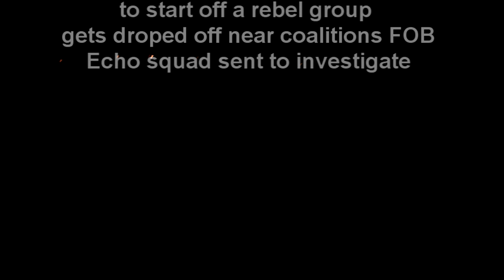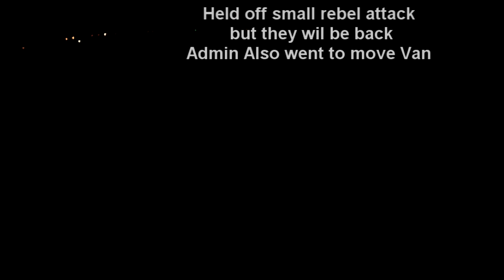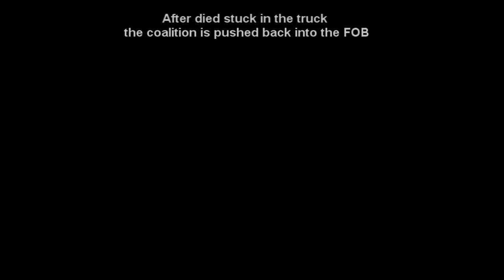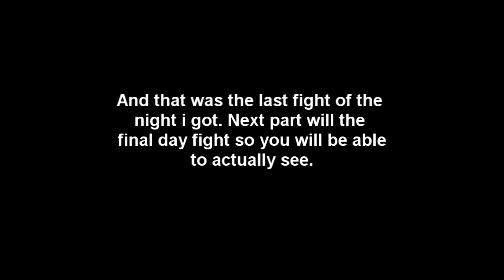Rhodesian Revolt Part 2 Night Fight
Weapon Blenders Rhodesian Revolt 1.5 Part 2
 Night Fight
Unfortunately my go pro didn't pick up stuff that well at night.